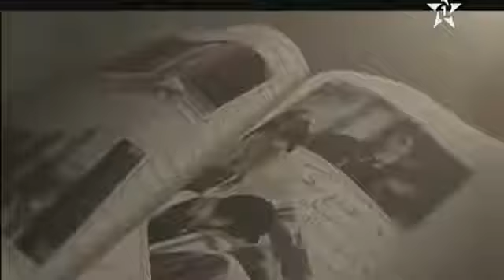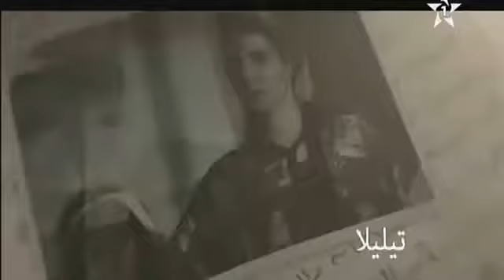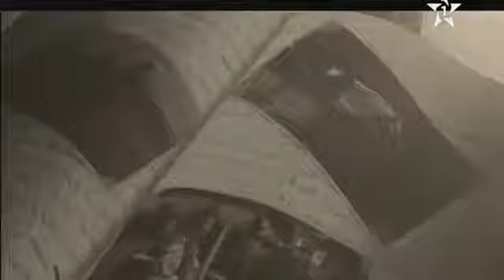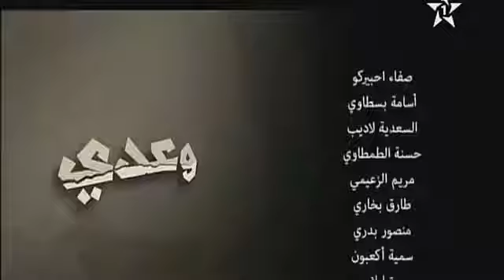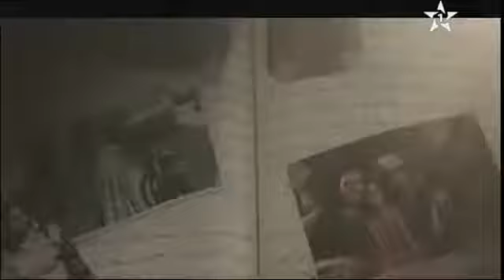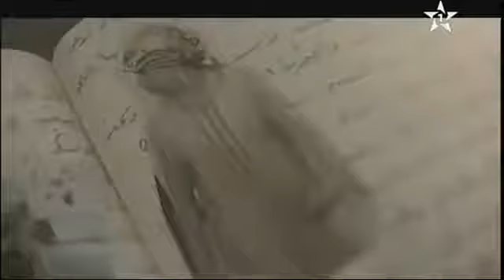المسلسل المغربي وعدي الحلقة السابعة والعشرون27 waadi episo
بطولة أسامة بسطاوي، صفاء حبيركو، سعدية لديب، مريم زعايمي، منصور بدري، سوميا أكعبون، طريق بخاري، رضى علوي، أحلام زعيمي.